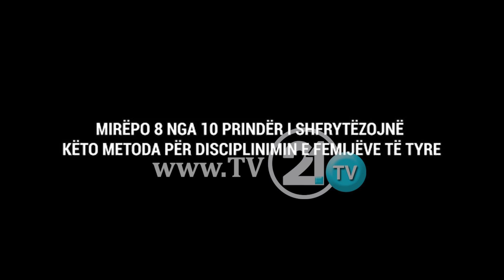ЗАГРИЖУВАЧКИ ПОДАТОЦИ ЗА МАКЕДОНИЈА ЌОТЕКОТ НЕ ГИ ДИСЦИПЛИНИРА, ТУКУ ГИ ТРАУМАТИЗИРА ДЕЦАТА